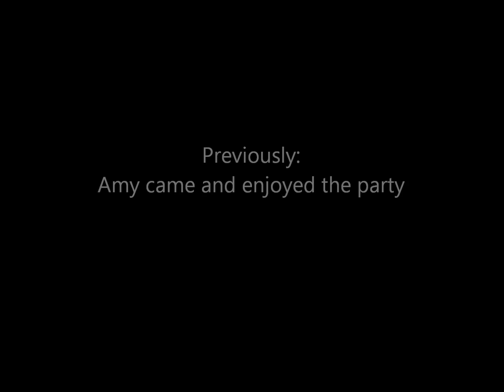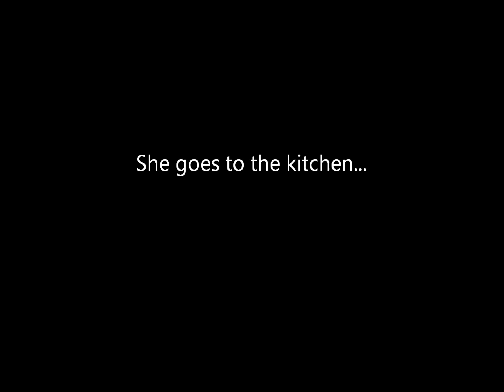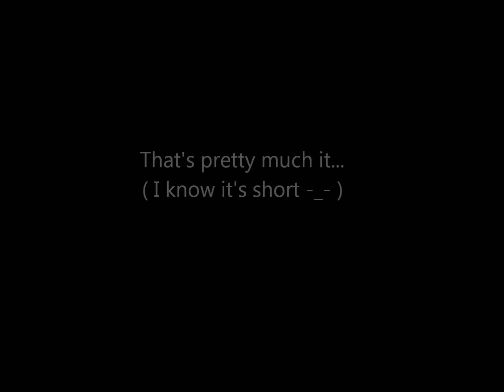A Rose to find and to Never Forget - part 26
I know...it's short `~`